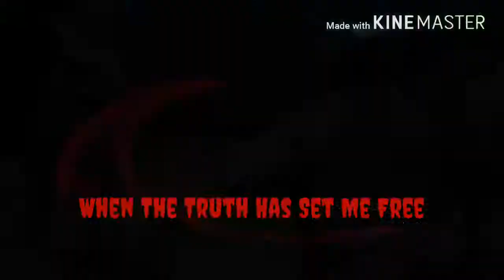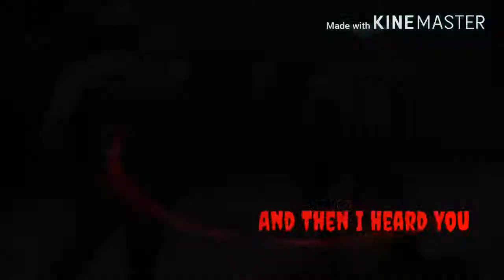For Jurassic World Blue / Jurassic World // Not Gonna Die